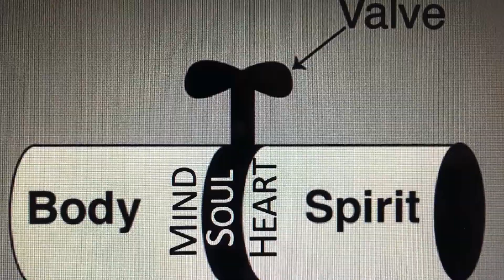Spirit Soul & Body : Session 3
Spirit, Soul & Body is a crucial understanding that every believer should have. Watch this series to gain a better understanding of these three integrated parts that make us human. Understanding what changed when you got saved and how prosperity of the soul is another way we can receive our healing is such a benefit to believers.

If you need prayer for healing I would love to pray for you. Leave a message with your details on this YouTube channel after each video for me to follow up. Tell me what impacted you most. Let's journey together as the community of faith to see your breakthrough. Blessings!